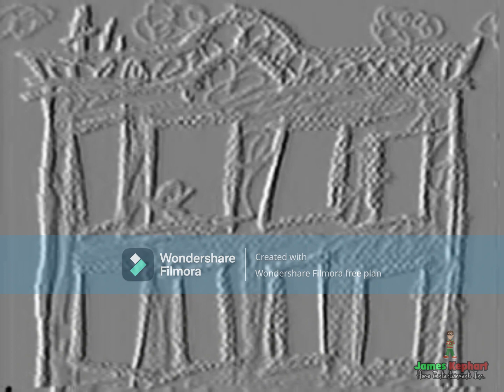YTP - Who on Earth wrote that episode about feet? (Collab Entry) (for @CarlosCardenas2007 )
(Note: To those who don't like Sesame Street or Elmo's World, I respect your opinion)

This is a YTP collab entry for @CarlosCardenas2007 's Elmo's World: Elmo Has Two! Hands, Ears & Feet YTP Collab, even if it's yet to be announced.

This version of this YTP is the original censored version. The uncensored version will be uploaded as soon as possible.

Sources used:

Elmo's World: Elmo Has Two! Hands, Ears & Feet
Sweet Brown - Ain't Nobody Got Time For That
Mikey O'Shea - Element of Surprise
Kohmi Hirose - promise
Blue's Clues (Mailbox's Birthday + pawprint sound)
Sega Rally Championship
Nintendo Wii (crashing sound)
That's So Raven
We Are Number One but text to speech
Shrek 2
DuckTales NES - To The Moon
SpongeBob SquarePants